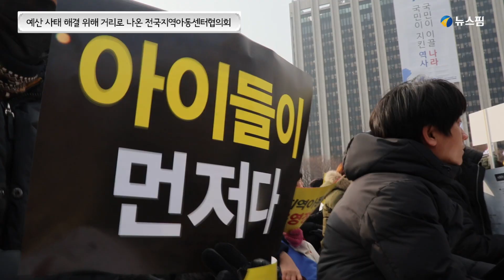지역아동센터 추경쟁취연대 "아이들이 먼저다, 예산 사태 해결하라~"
전국지역아동센터협의회 회원 등 관계자들이 15일 오후 서울 종로구 광화문 북측 광장에서 ‘지역아동센터 예산사태 해결을 위한 추경 쟁취 궐기대회’를 열었다.